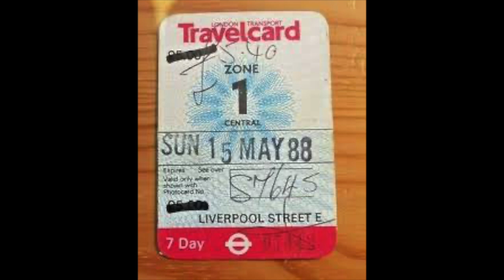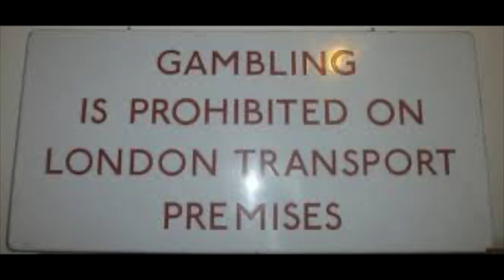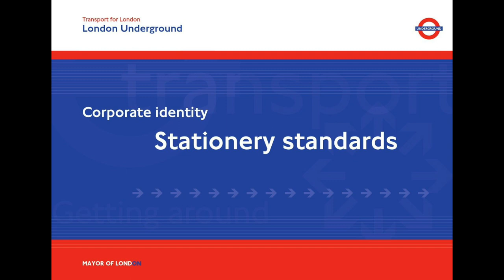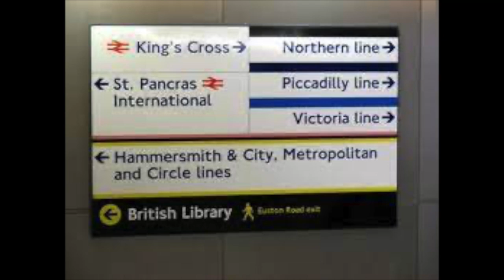The London Underground - Iconic 80's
the 1980s brought us many innovations such as the CD, the VHS and the cellular phone (which literally had a battery the size of a brick!) in this episode we look at the 80's influence on the underground, its own innovations and how the underground got 1 up on the government. Also we look at the 1 thing we all don't pay attention too unless you seek it out - signage.